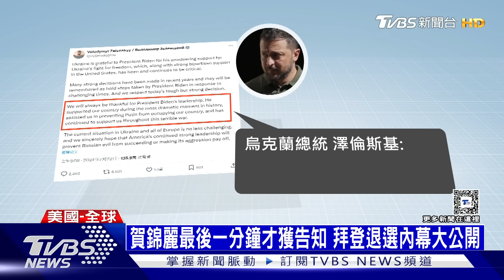賀錦麗最後一分鐘才獲告知 拜登退選內幕大公開 ｜十點不一樣20240722@TVBSNEWS01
美國總統拜登，禮拜天拋下震撼彈，確定退出總統大選。拜登公布前，消息保密到家，連副總統賀錦麗，都在前一分鐘才接獲告知。拜登退選後，民主黨要員跟金主，紛紛表態挺賀錦麗接棒。而川普聽到消息，除了痛罵拜登是史上最爛總統，還說賀錦麗比較好應付。